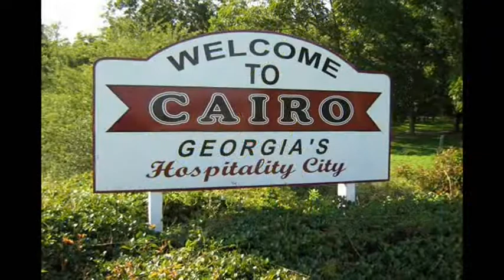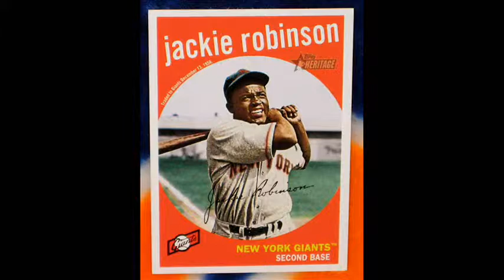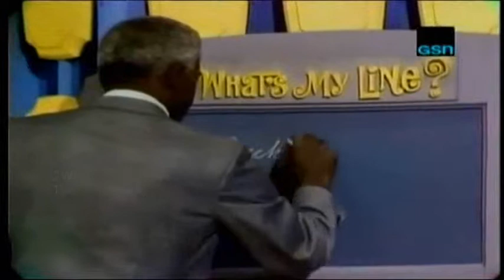US History Project-Jackie Robinson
Thomas Dudley's history project on baseball legend and Dodger great Jackie Robinson.